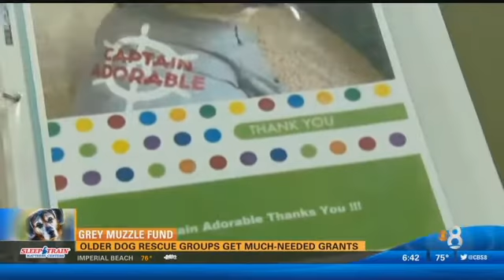CBS News Features Senior Success Stories!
Local CBS News Channel 8 featured FACE Success Stories Riley and Vinnie in a segment about senior pets helped by The Grey Muzzle Organization. The Grey Muzzle Organization donated to FACE to help save senior pets like Riley and Vinnie, and we are so grateful for their support! to learn more.